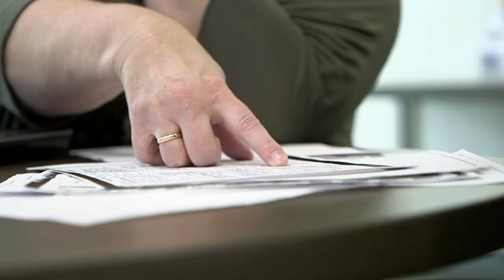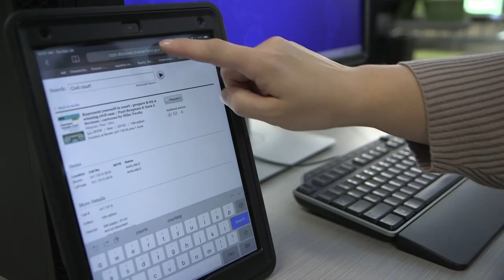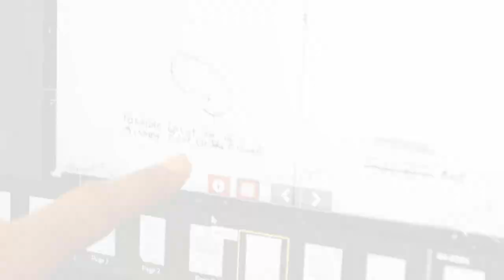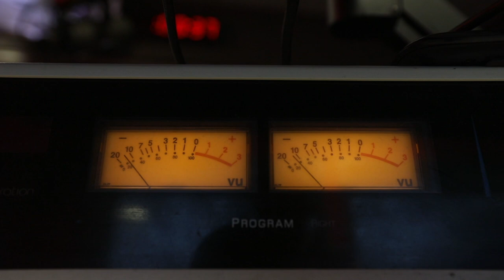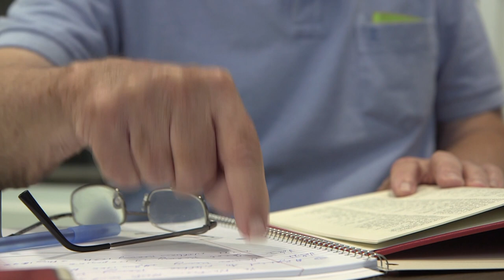Tracing My Origins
CCPL partners with local celebrities to help them discover their origins and family history through genealogy research. Check out their touching personal discoveries in this video clip.